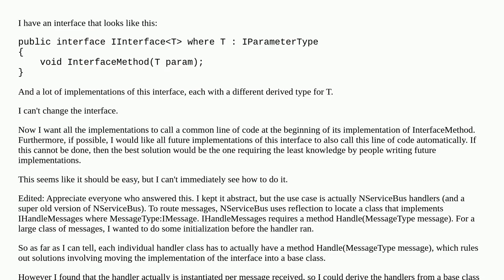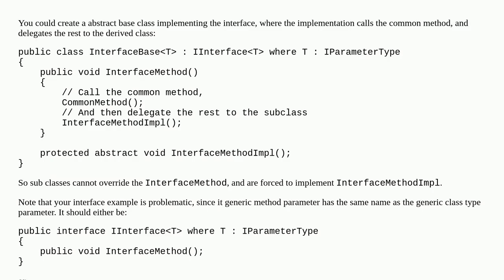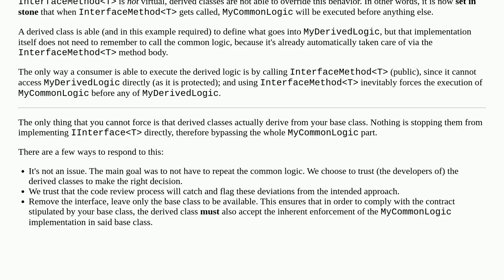Common code at beginning of all implementations of an interface - c#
A special thanks goes out to the community